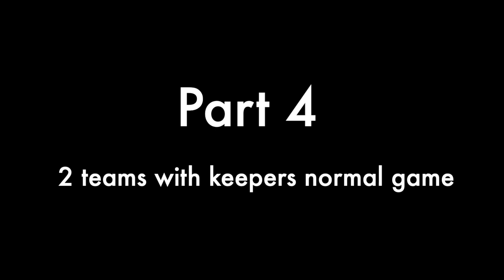Session example drills